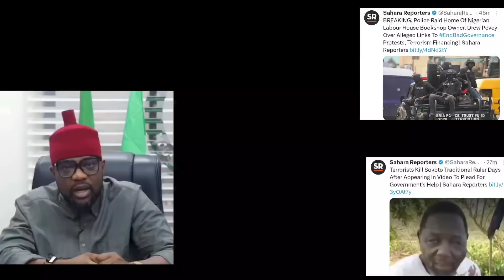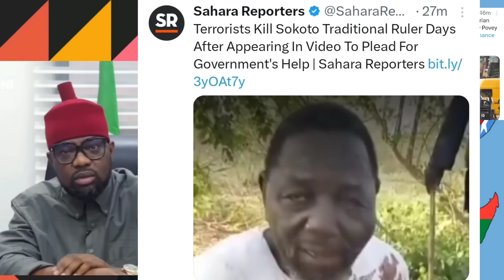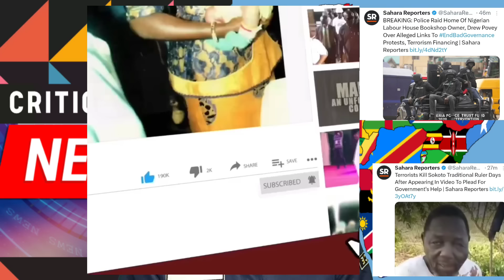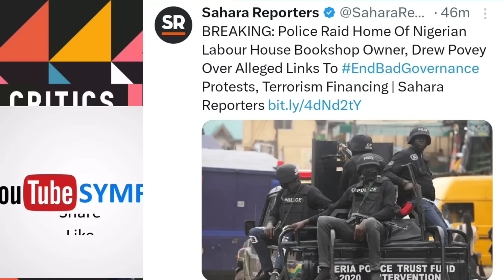Another Heavy Protest Breaks Out In Abuja, Tinubu Flee, NLC Thrèàtèn To Shut Down Nigeria